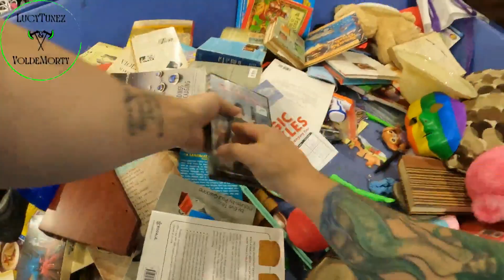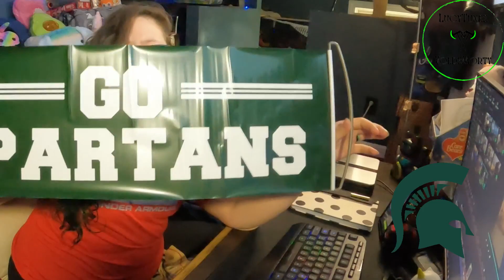Cozy Up and Thrift With Us at the Goodwill Bins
The Fall season has hit the bins, come explore while we search for things to resell at our local Goodwill Outlet!